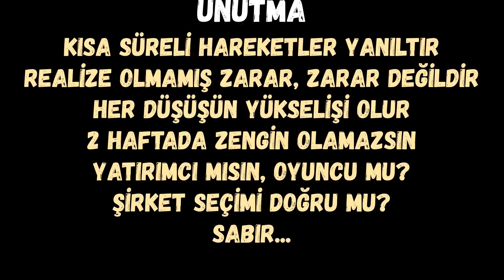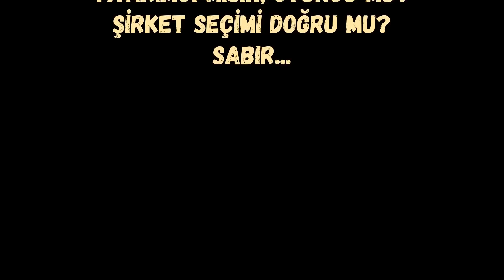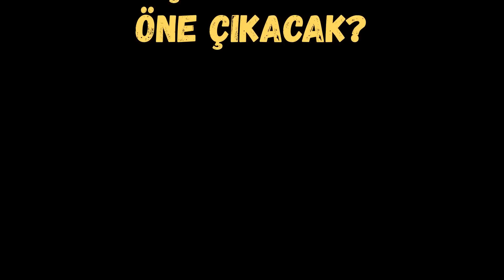BORSADA OYUN - BUNDAN SONRA HANGİ ŞİRKETLER YÜKSELECEK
Emre ŞİRİN

Bu kanalda yatırım tavsiyesi verilmemektedir. Anlatılanlar şahsi görüşleri içermektedir. Yatırım kararlarınız için uzman ve yetkili kurumlar ile irtibata geçilmesi önerilir.